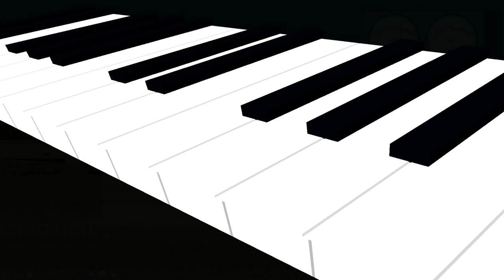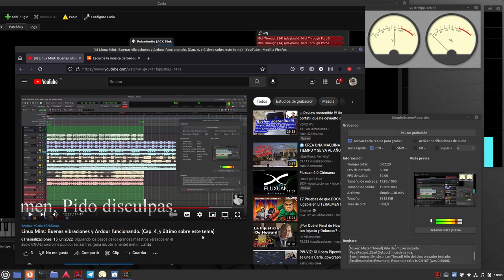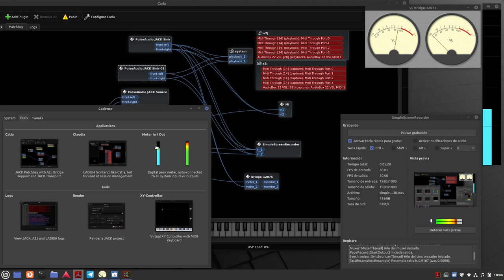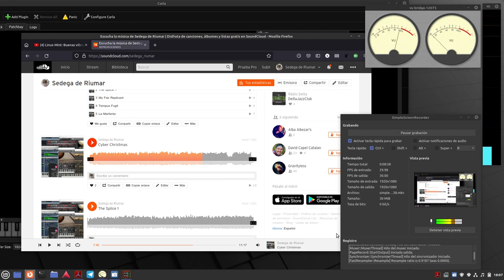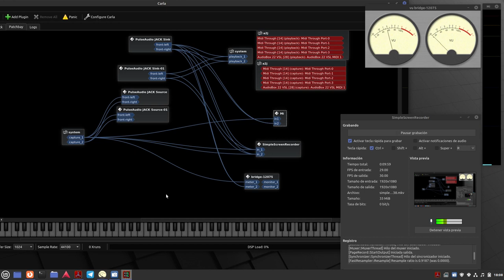Ajustando áudio con vu-meters. Aprendiendo de los errores.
Descontento con la parte final del vídeo anterior, en que la prueba con Ardour es un desastre por el inexistente ajuste en el volúmen de salida, pruebo los vu-meters "Meterbridge"  y el "MI", este último integrado en las "tools" de Cadence. Ha sido mi manera de comprobar ajustes casi definitivos de la ganancia del micro por un lado (en la interfaz de áudio), y en las distintas fuentes  que nos pueden dar áudio: Navegadores, Ardour y poca cosa más en mi caso.
De paso, pruebo Carla, instalado antes de probar nada y se comprueba que se pueden unir los distintos módulos de una manera, quizás más intuitiva que en Catia (es solo una apreciación). Además, me interesa este gestor de áudio al poseer el rac para los VST.
Como digo en el vídeo, solo me resta comprobar si Pipewire y su entorno, será compatible con el sistema que hay ahora (Jack y Pulse Audio), que es el que se cita en la instalación de Ardour y su entorno por @JoseGDF
Como de momento no tengo más información, me abstengo de instalar nada más.